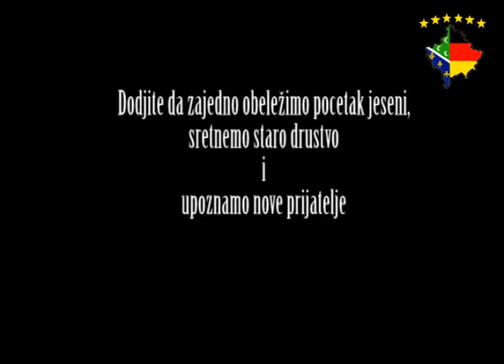UDBK - SVI ZA DORTMUND